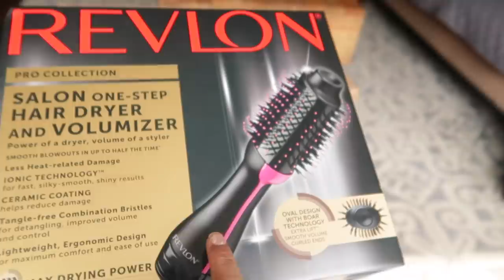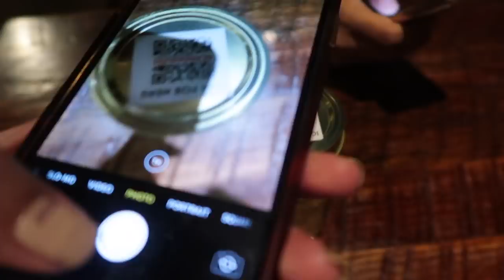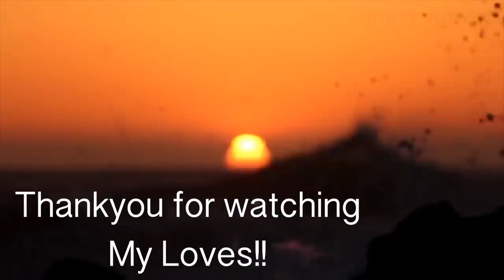My Birthday Vlog 2020 | Life in Canada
SIMOR SINGH

1. How old is Himmat?

2.  Hubby’s Profession?

3. Where am I from?

4. Where am I from Punjab?

5. Where am I working?

7. Our Religions

LOVE ...